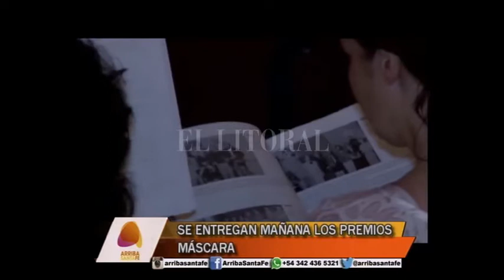SE ENTREGAN MAÑANA LOS PREMIOS MÁSCARA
ROBERTO SCHNEIDER – JURADO